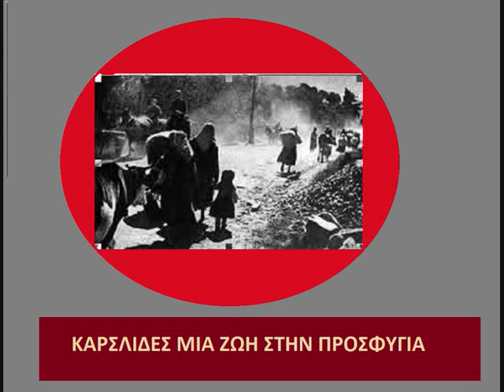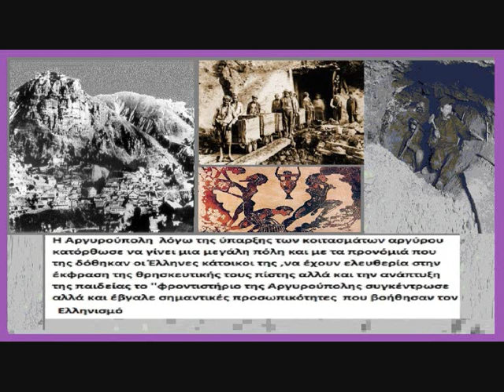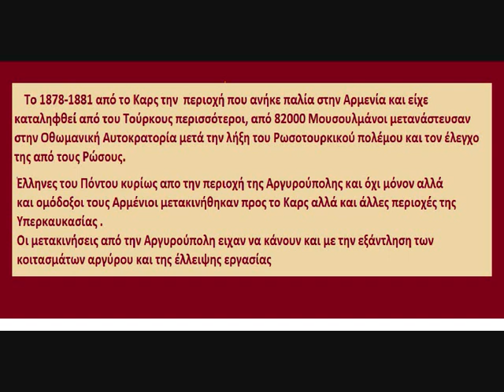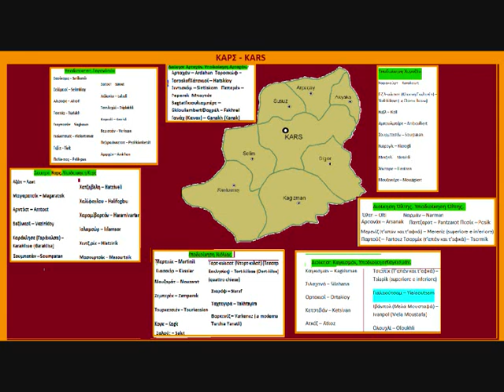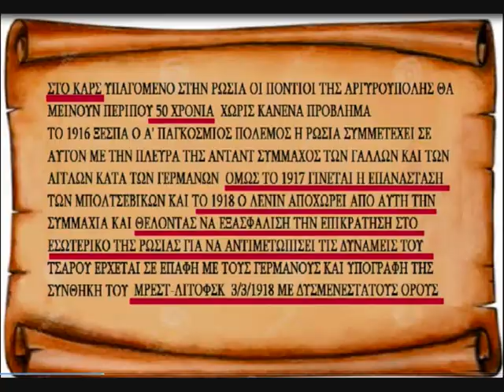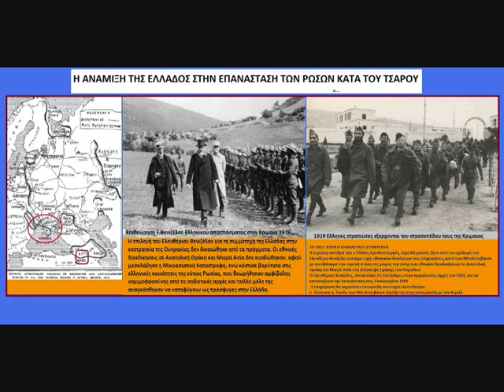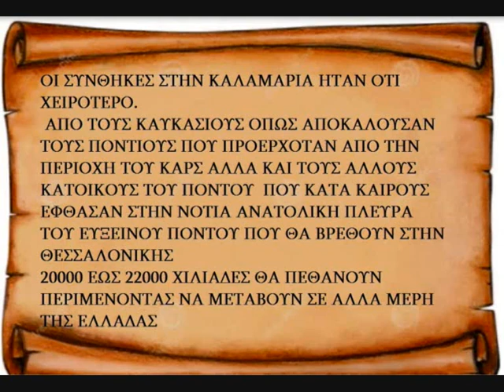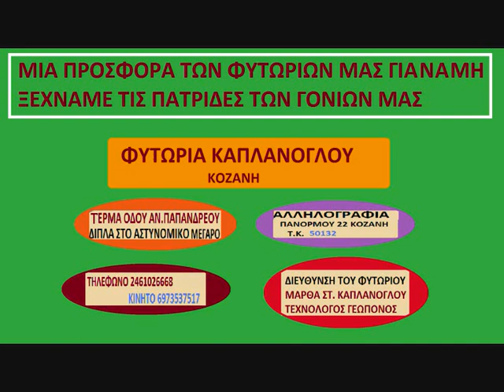ΚΑΡΣΛΙΔΕΣ =ΑΡΓΥΡΟΥΠΟΛΗ ΚΑΡΣ ΒΑΤΟΥΜ ΚΑΛΑΜΑΡΙΑ ''ΤΟ ΤΑΞΙΔI ΤΗΣ ΕΠΙΒΙΩΣΗΣ'' ΣΤ Π ΚΑΠΛΑΝΟΓΛΟΥ